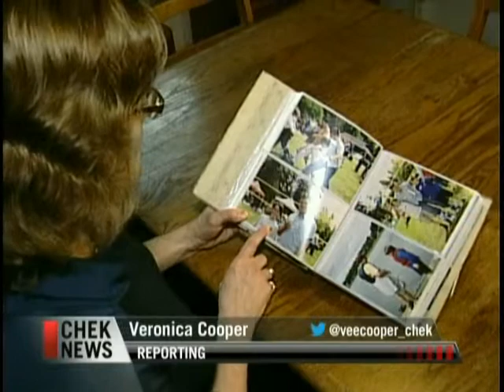Vital People: Big Brothers and Sisters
Big Brothers Big Sisters has been pairing young people with adult mentors across Victoria for more than 35 years. The minimum year-long commitment often turns into long-lasting relationships.

If you'd like to learn more, or find out how you can become a Big Brother or Big Sister,